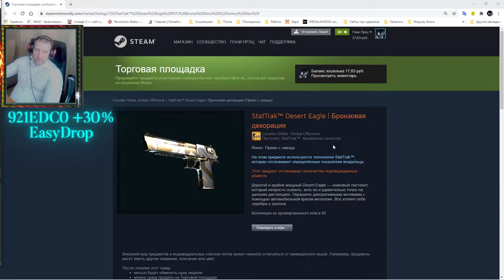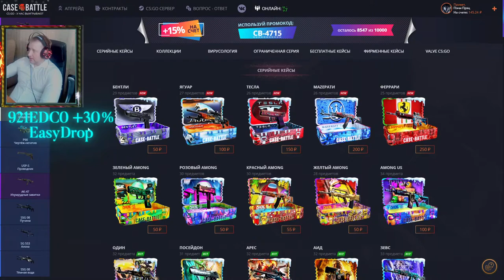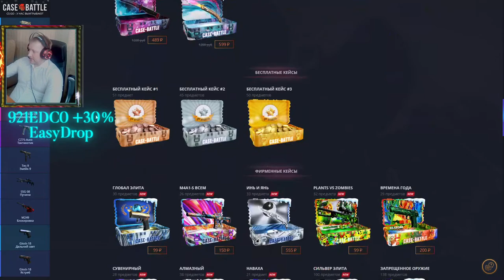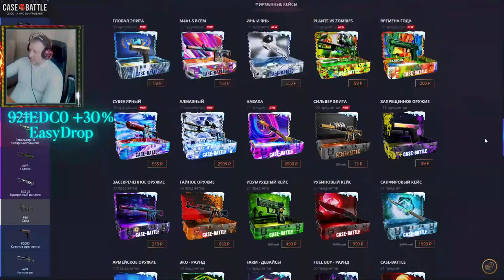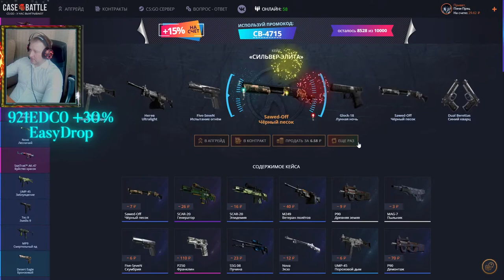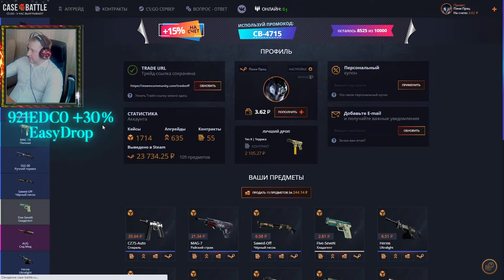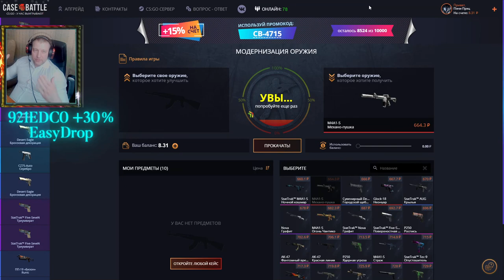Case Battle ► КейсБатл ► Послал так постал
💰💰💰 Поддержка канала 💰💰💰
💎 10000... Буггагатти
В это воскресенье 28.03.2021, очередной еженедельный розыгрыш:
1й лот FAMAS | Сержант Износ: Поношенное
2й лот AUG | Стимфалийская птица Износ: После полевых испытаний
3й лот P2000 | Императорский дракон Износ: После полевых испытаний
Условия следующие:
1) Ты подписан на канал от 1 недели и у тебя открытый профиль?
3) Будешь на стриме во время розыгрыша!!!
4) Аккаунт без трейд бана (максимальный срок 1 сутки)